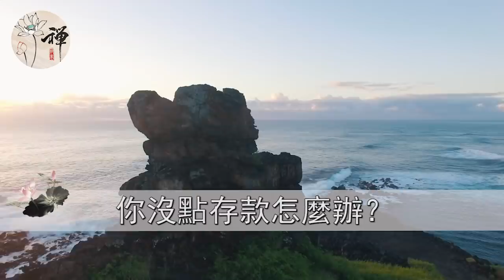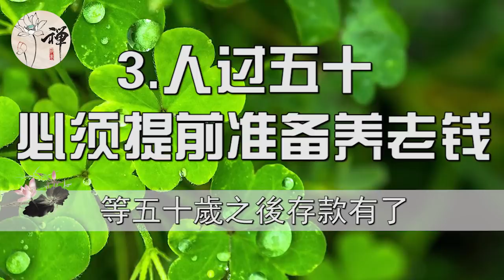佛禪：人應不應該存錢？現實告訴你，存錢和不存錢的人，差距究竟有多大